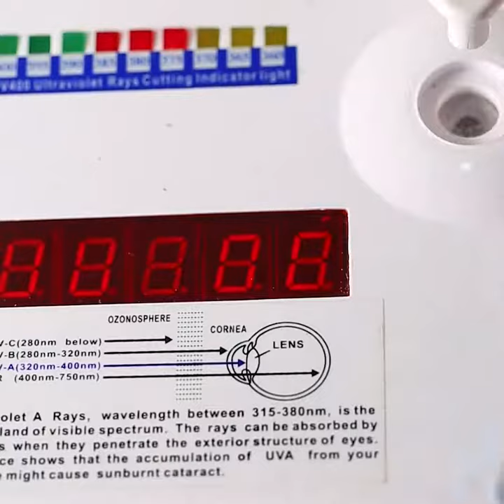SHARK SAIL 130